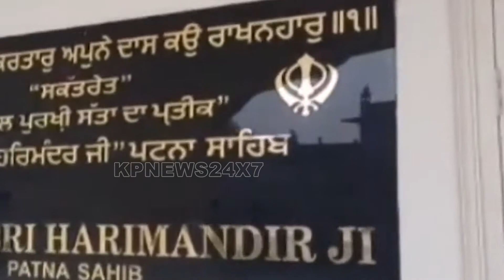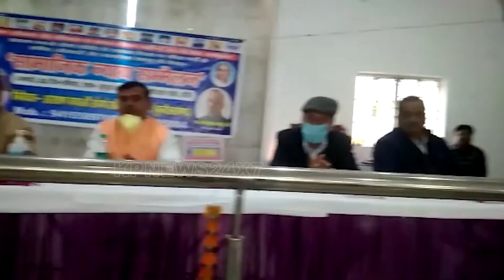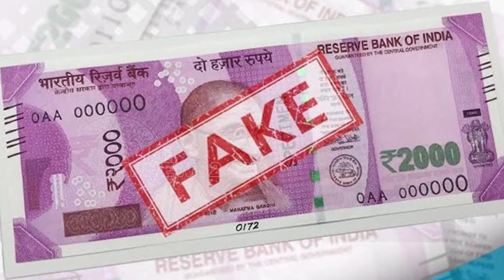THE KP NEWS 24x7-Bulletin | 6pm | 09-JAN-2022